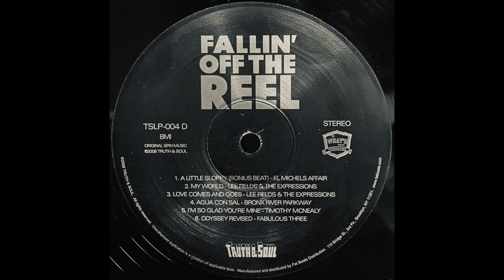Aqua Con Sal / Bronx River Parkway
Lebel : Truth & Soul ‎– TSLP 004
Format : 2 × Vinyl, LP, Compilation, Gatefold
Country : US
Release : 2008
Genre : Hip Hop, Jazz, Latin, Funk / Soul